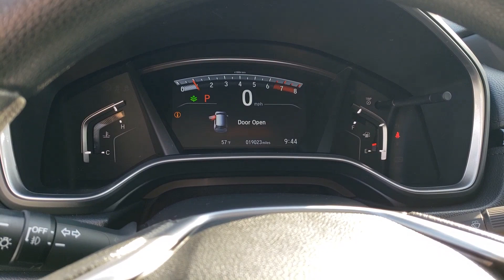2022 Honda CR-V Ontario, Claremont, Puente Hills, City of Industry, Inland Empire, CA RU239801A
Sonic Gray Pearl Used 2022 Honda CR-V EX available in Puente Hills, California at Puente Hills Hyundai. Servicing the Ontario, Claremont, City of Industry, Inland Empire, CA area.

Clean CARFAX. Odometer is 2135 miles below market average! 28/34 City/Highway MPGbrbrbrPuente Hills Hyundai ...Why Go Anywhere Else!